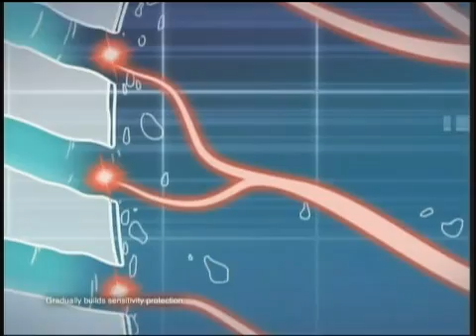CTV Regina News Open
The news open from CTV Regina CKCK-TV